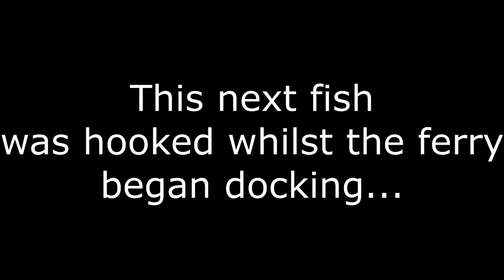CRAZY QUEENFISH!! Jetty Session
Went out to the Jetty with my mate Ben last weekend and caught a few decent size queen fish (some reaching over a metre). Here is a few of the fish that we got on video. :) Enjoy!